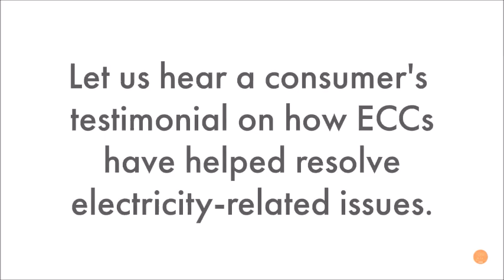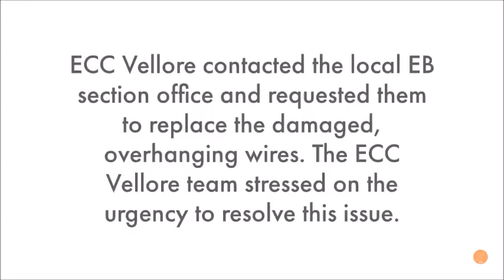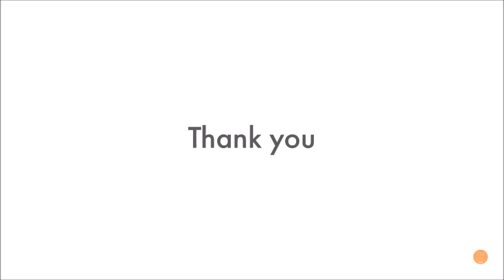உங்கள் பகுதியில் உள்ள மின் கம்பியில் பிரச்சனையா?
Frustrated with the damaged wires on the electric post in your area? Find out how Mr. R.Vilvanathan, from Vellore, got the problem resolved with the help of Electricity Consumer Cell - Vellore.